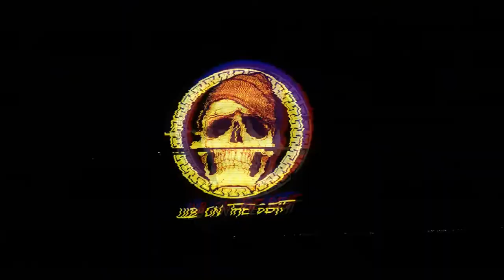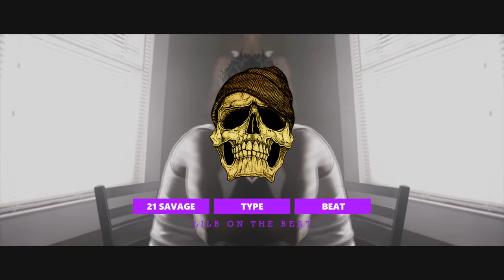[Free] 21 Savage Type Beat °Bang° (ProdByLIL'B)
[Free] 21 Savage Type Beat °Bang°